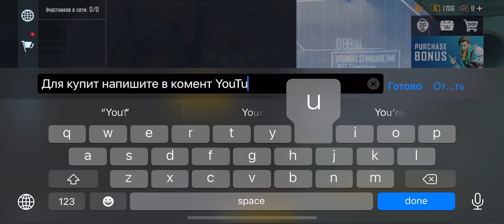Акаунт продаётся 😈 ледник 4 уровень дальше в описания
Уровень 41
Ледник 4 уровень
Бизон 3 уровень
СКС 1 уровень
М24 3 уровень
UZI 1 уровень
ДП 3 уровень
Вектор 1 уровень
Lamborghini RUSS
Костюм Х лавина 2 уровень
Костюм Х 2 уровень
Дальше в видео
Продаю за 2,5 тыс без обмана
С гарантом 1 тыс отправишь сначала я полный акаунт дам тебе потом 1,5 отправишь! Все честно для купит напишите в комментари!